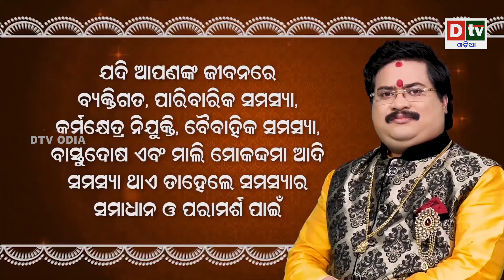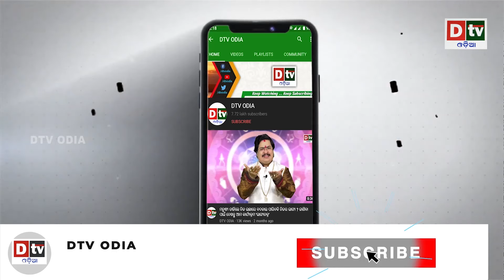ଅର୍ଜୁନ ଏହି ଗୁମ୍ଫାକୁ ପୂଜା କରିବା ପାଇଁ କାହିଁକି ଆସିଥିଲେ | Odia Devotional | Odia Purana Katha | dtv odia